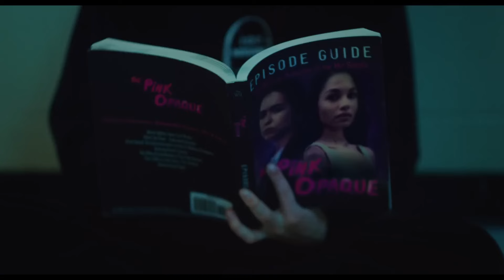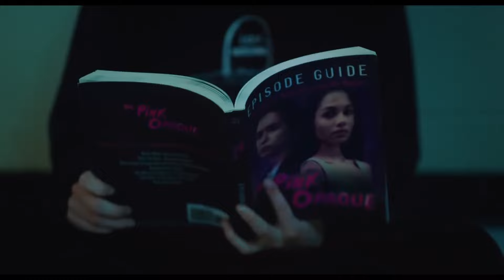I Saw The Tv Glow - Movie Review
You A24 audience members that like to hate these movies cause they are weird to be weird. well, you got me on this one.

From writer/director Jane Schoenbrun and starring Justice Smith and Brigette Lundy-Paine. I SAW THE TV GLOW – Only in Theaters May 3.

RELEASE DATE: In Theaters May 3
DIRECTOR: Jane Schoenbrun
CAST: Justice Smith, Brigette Lundy-Paine